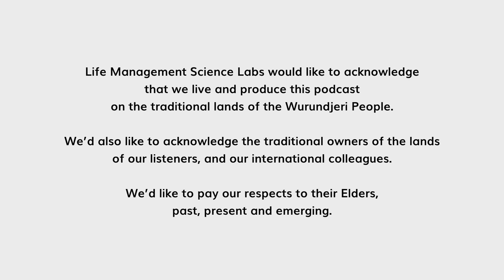Vivian Victor: Good and Bad Habits Related to Sanitation Management at Home | Room by Room #29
Welcome to another episode of "Room by Room: The Home Organization Science Insights Podcast" with host Gabriella Joustra. Today, Gabriella is joined by sanitation and hygiene expert Vivian Victor. With extensive experience in WASH initiatives, Vivian's passion for promoting cleanliness and hygiene in households shines through.

In this episode, Gabriella and Vivian explore "Good and Bad Habits Related to Sanitation Management at Home." They clarify the difference between sanitation and hygiene, emphasizing the importance of maintaining a healthy home environment.

Drawing from her expertise, Vivian shares valuable insights and practical tips for cultivating good sanitation habits. From effective cleaning routines to proper waste management, Gabriella and Vivian provide guidance to create a clean and hygienic home.

Join them on this insightful journey as they empower listeners to enhance the cleanliness and hygiene of their homes. Discover WASH practices, understand the significance of sanitation and hygiene, and implement protocols for a healthier living environment.

Produced by the Home Organization Science Labs, a division of LMSL, the Life Management Science Labs.

for additional information about Home Organization Labs.

Timestamps:
00:00 Start
01:25 Guest Intro - Vivian Victor
04:56 Have you met Vivian?
09:33 Vivian Victor's definition of Home organization
10:56 Misconceptions
13:29 What is WASH?
18:10 Factors that go into good sanitization
21:21 Disposing of waste: food scraps to plastics
25:03 Giving ownership to local communities of their homes
30:24 What influence does sanitation have on the home?
33:47 Challenges
40:27 Practice and Habits
42:46 Questions from the Audience